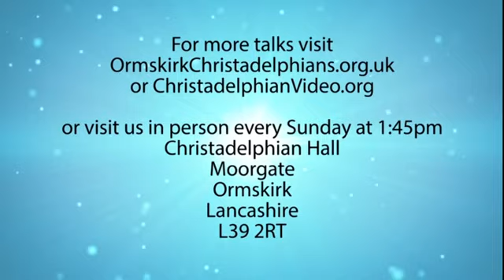The Meaning Behind Hymns Immortal, invisible, God only wise